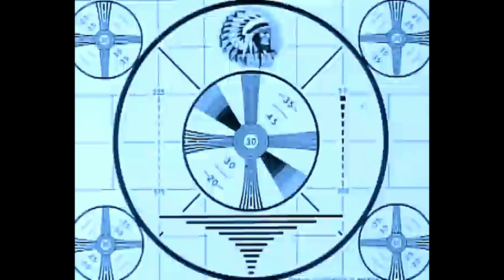ARCANE: Jayce x Vi - Showdown - E A Ski Ft Montell Jordan - 3KinGs - Remix